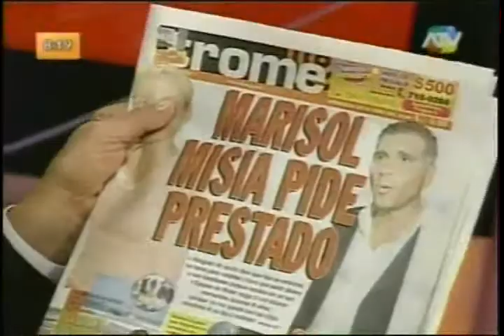Ponte al Dia - 30 Abril 2008 (1de4)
Con Caraseca, Pancho Tutela y la Pepa Baldessari